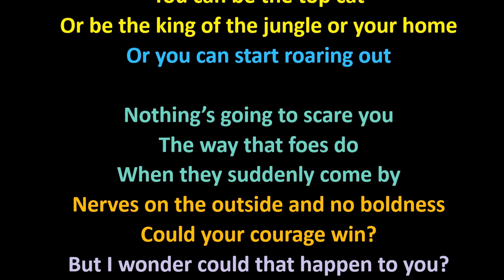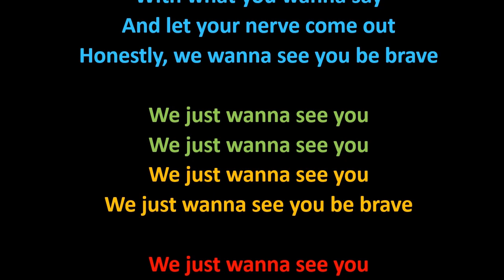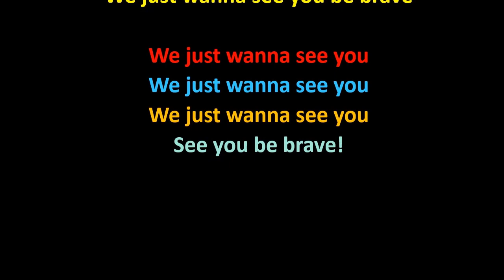4 Brave (TWOO)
The Wizard of Ox
SCIDS 2024

The travellers sing a song to the Lion!